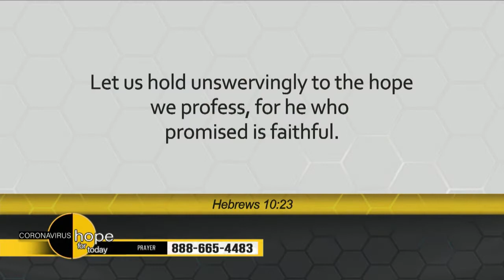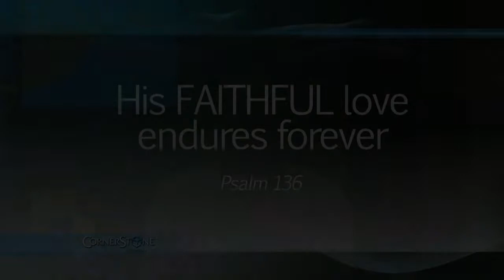Coronavirus: Hope for Today | 5/4/2020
Musician and artist Danny Gokey drops in to share what's on his heart; Henry & Alex Seeley, Lead Pastors at the Belonging Co. in Nashville TN describe how they help their congregation keep perspective during Covid-19.